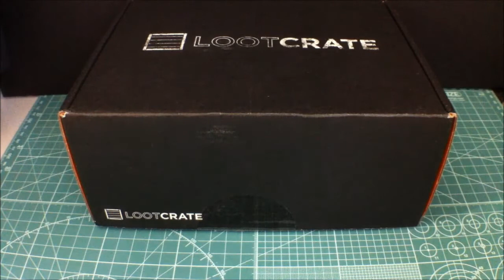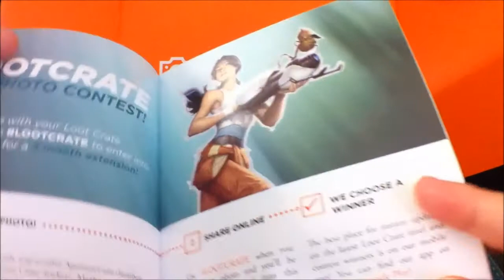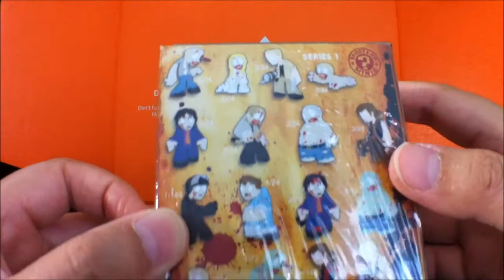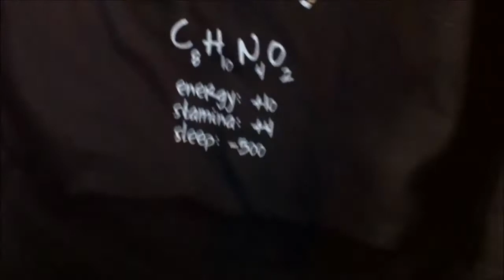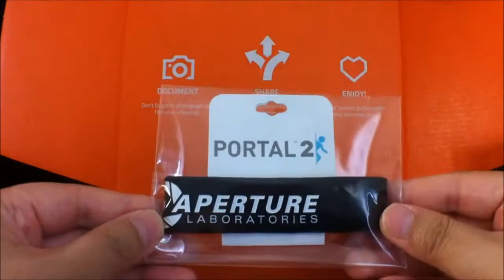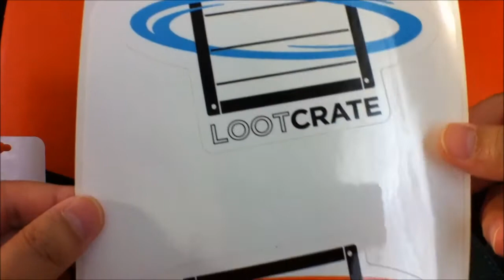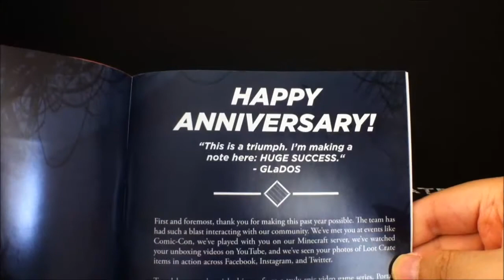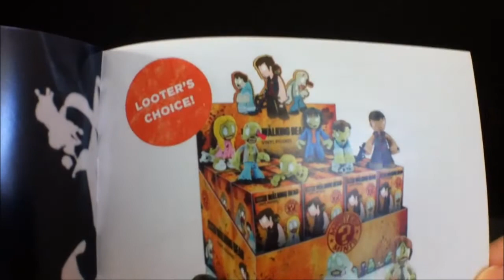Loot Crate Unboxing August